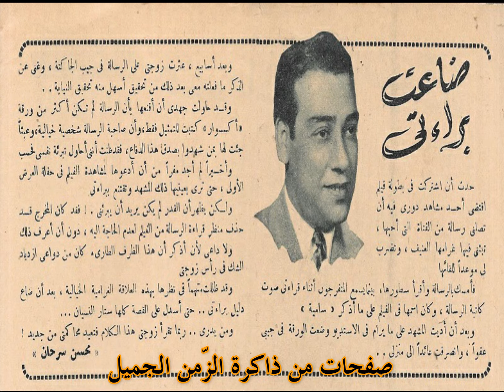دليل «البراءة»! – نعيم المامون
مرحباً بكم في هذه الكبسولة مع قصّة طريفة من حقيبة ذكريات الفنّان المصريّ الكبير.. الرّاحل محسن سرحان.. وهي عن عدد مجلّة «الكواكب» ليوم 26 مايو/أيّار عام 1953.. وجاءت تحت عنوان «ضاعت براءتي».. ولحظات ممتعة أرجوها لكم